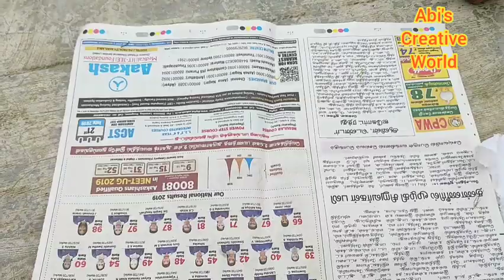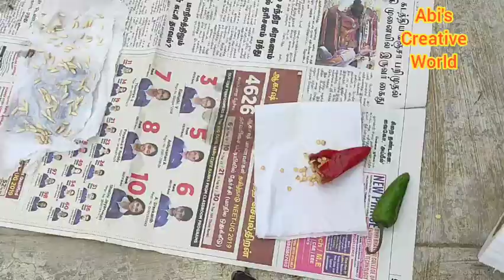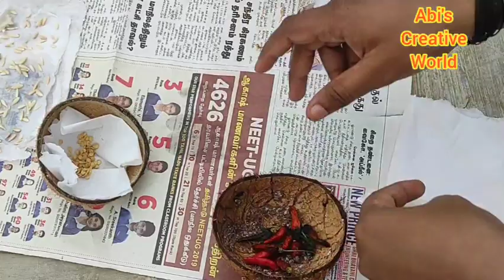How to Preserve Seeds before Planting#gardeningtips